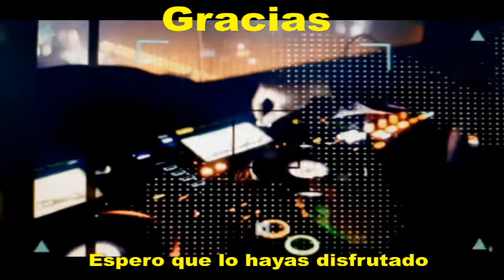MIX HOUSE POP - Alejandro Barrera Dj (Grabado en Vivo)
Mix House Pop